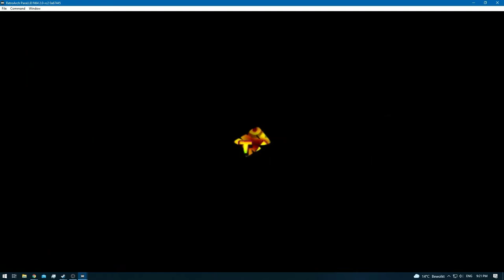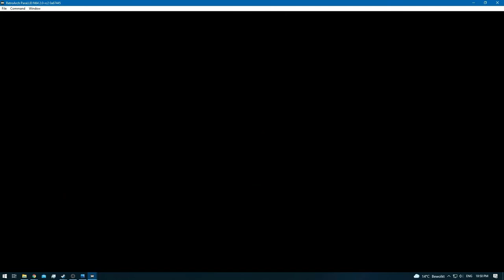Donkey Kong 64 [RA] [Redone] - Ep: 1 - Jungle Japes - Chunky Kong [SPE]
[Kong's]

* Chunky Kong - [Current Video]
* All in One [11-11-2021] [6 PM C.E.T]

0:00 - [YouTube Time Stamp Feature] [YT Chapters]
0:06 - [Jungle Japes: Chunky Kong - CK]
0:14 - [Banana Coins - x3] [3/12]
0:33 - 0:40 [Color Banana's - x5] [5/100]
0:47 - [1/5] Golden Banana]
1:01 - 1:10 [Color Banana's - x5] [10/100]
1:15 - [Cluster Color Banana's] [15/100]
1:20 - [Cluster Color Banana's] [20/100]
1:56 - [Green Blue Print]
2:06 - [2/5] Golden Banana]
2:12 - 2:14 [Banana Coins - x3] [6/12]
2:49 - 3:04 [Color Banana's - x10] [30/100]
3:22 - [Cluster Color Banana's] [35/100]
3:26 - [Cluster Color Banana's] [40/100]
3:28 - [Cluster Color Banana's] [45/100]
3:32 - [Cluster Color Banana's] [50/100]
5:56 - [3/5] Golden Banana]
7:15 - 7:23 [Color Balloon - x3] [80/100]
7:29 - [Chunky Kong Switch]
7:40 - [Cluster Color Banana's] [85/100]
8:16 - [Cluster Color Banana's] [90/100]
8:18 - [Cluster Color Banana's] [95/100]
8:24 - [4/5] Golden Banana]
8:35 - [5/5] Golden Banana] & [Retro Achievement Unlocked: Ruff in the Jungle Bizness]
9:15 - [Banana Coins - x3] [9/12]
10:20 - [Cluster Color Banana's] [100/100]
10:38 - 10:40 [Banana Coins - x3] [12/12]
10:42 - [End of the Episode